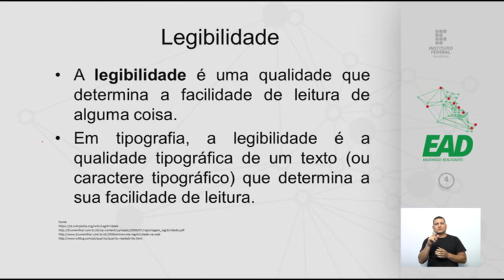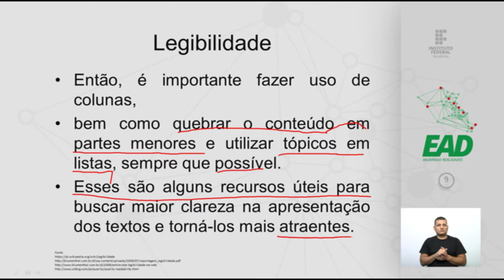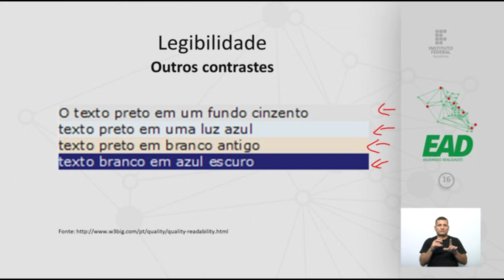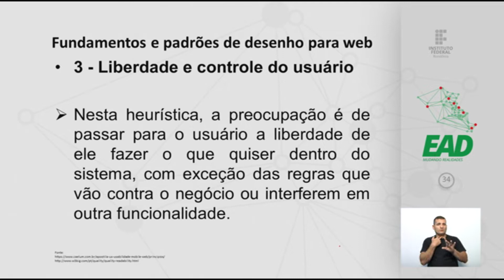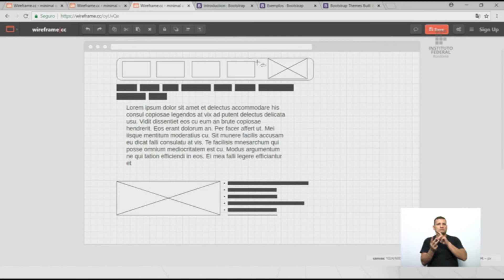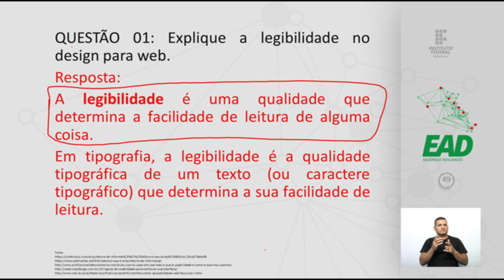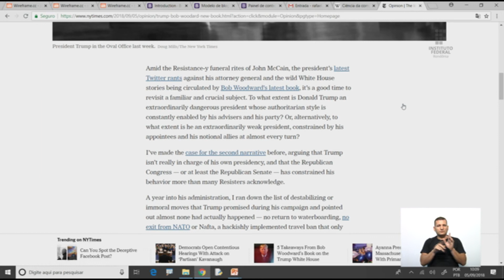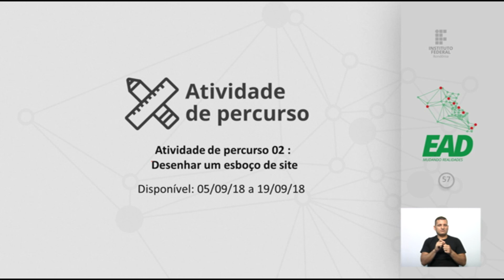Design para Web - Aula 2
Prof. Rafael Santos
Prof. Silmar Antônio  de Oliveira